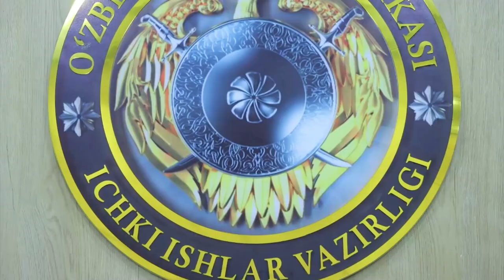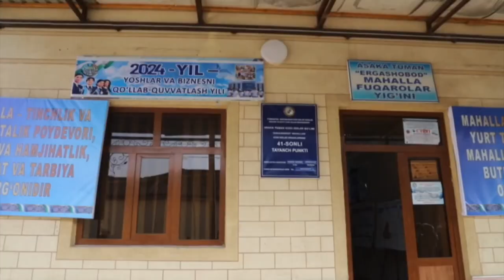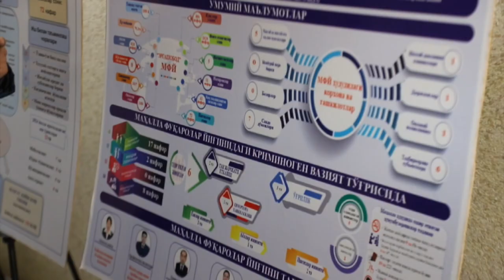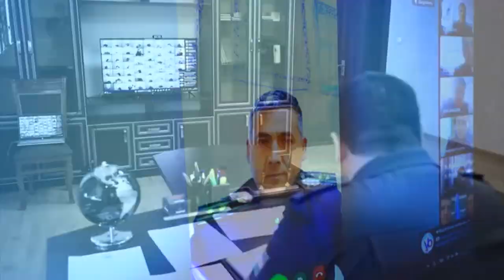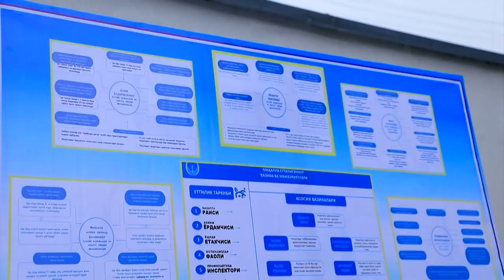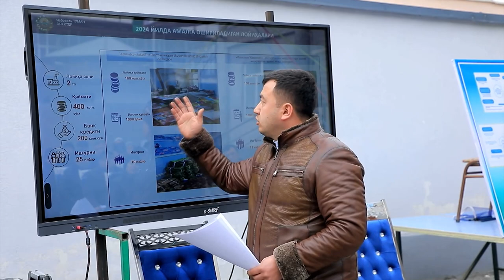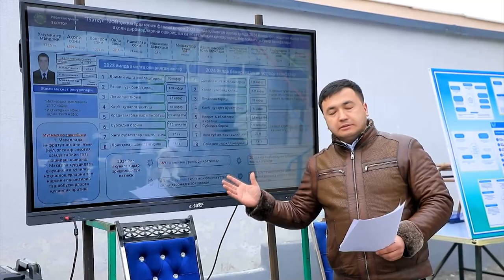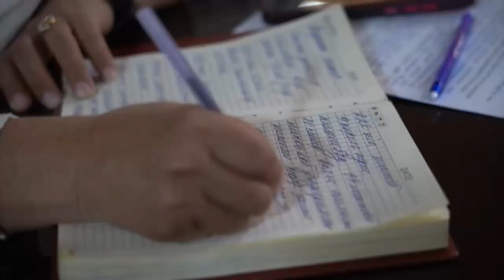Andijon viloyati IIB haftalik dayjesti #3-son